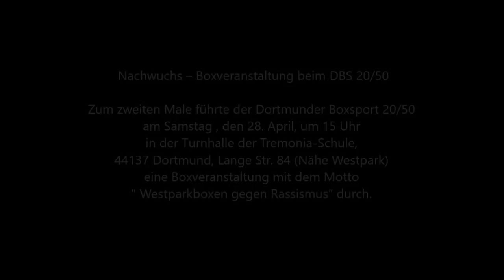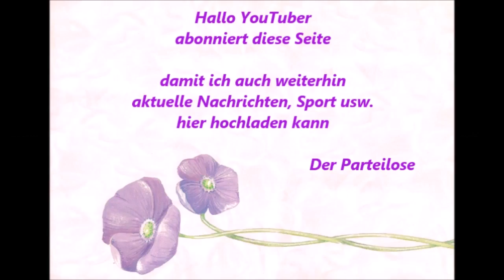239 * Der Sportler * Boxen * Ehrung * 28.04.2018